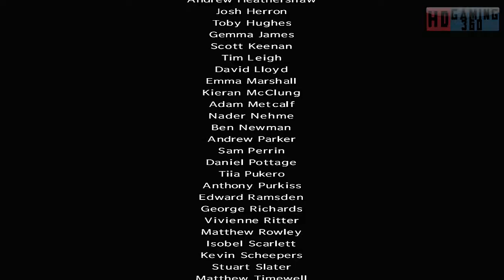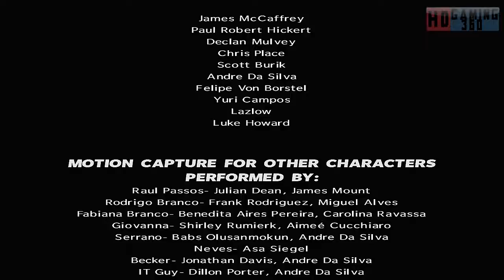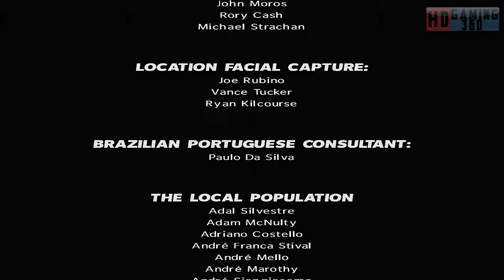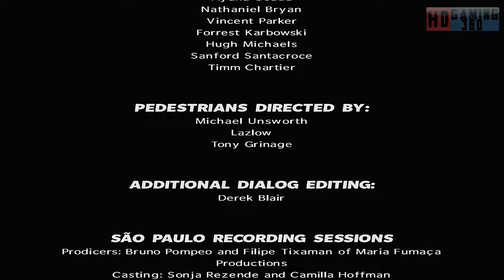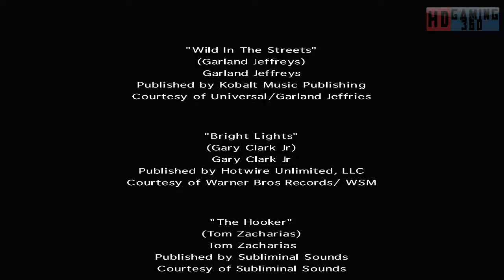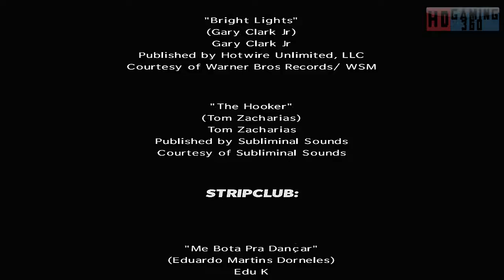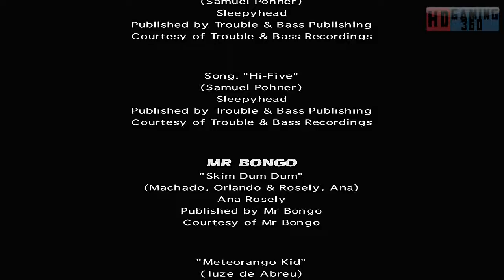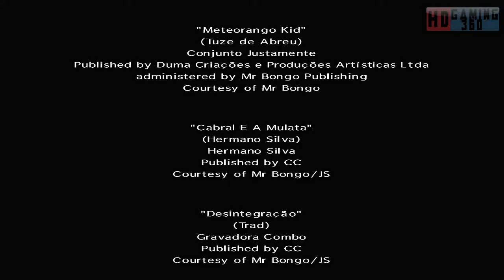Max Payne 3 PC Walkthrough Part 57 (FINAL)